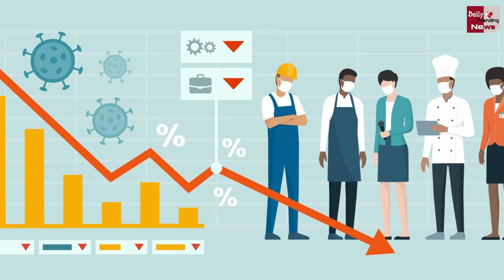सावधान ! खात्मे की ओर बढ़ रहा इंसान,19 साल में नर्क हो जाएगी जिंदगी !!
Attention ! Man Moving Towards The End, Life Will Be Hell In 19 Years | World Latests News & Update

EDITOR ►Nishant